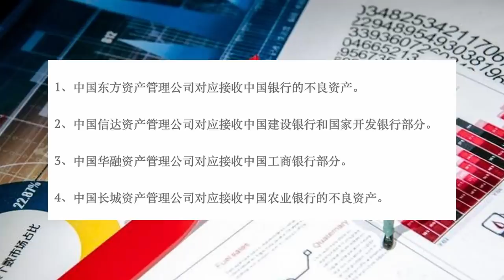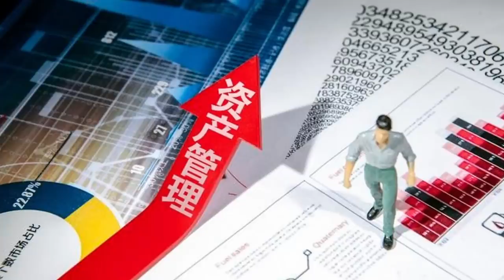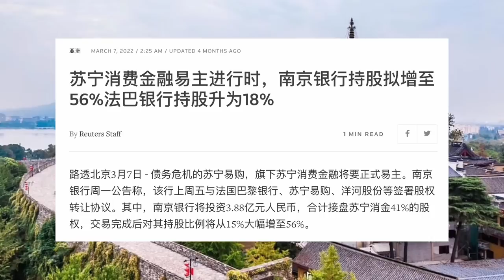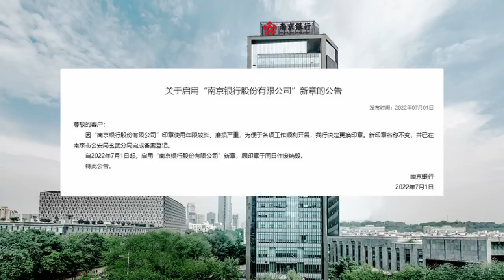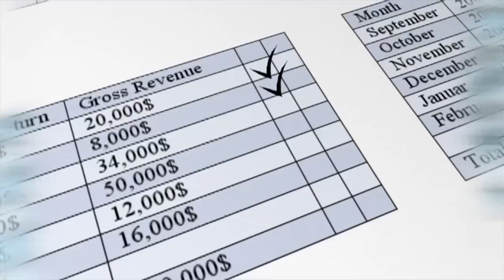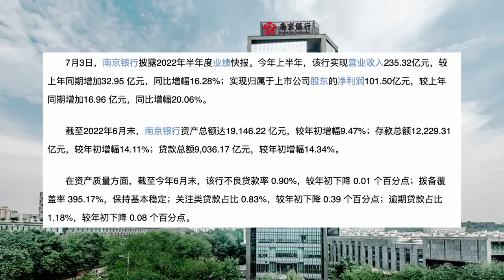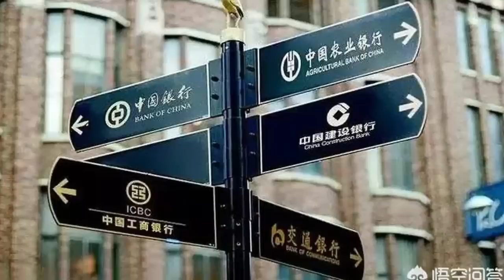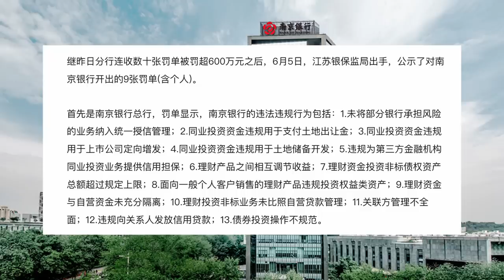【獨家解讀】南京銀行事件！為何又換行長又換公章？南京銀行財報亮眼，卻為何低壞賬率高撥備？對普通人來說，如何判斷一家銀行是否有經營風險？｜米國路邊社 [20220703#272]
油管說書人小翠向您問安！
您的支持讓逆行窄路的我們更有動力！
這是一個財經向的時評政論頻道。有時事熱點，宏觀經濟，還有房地產金融的乾貨內容。
小翠混跡墻國金融圈十餘年，所述觀點皆出自所見所聞，發自肺腑，為您還原一個真實的“趙家天下”！